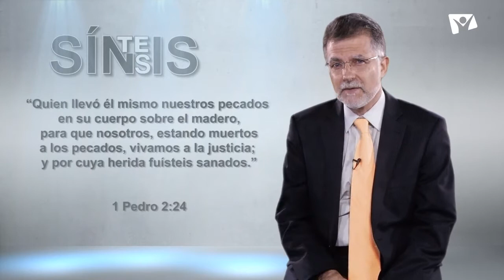Síntesis - Leccion 13 - Temas principales de 1 y 2 Pedro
“Quien llevó él mismo nuestros pecados en su cuerpo sobre el madero, para que nosotros, estando muertos a los pecados, vivamos a la justicia; y por cuya herida fuísteis sanados.” 1 Pedro 2:24